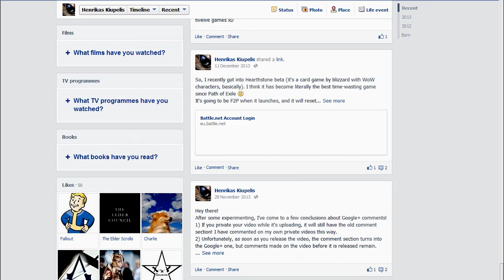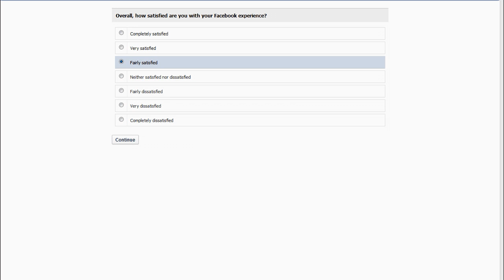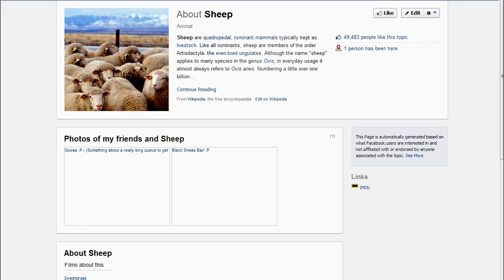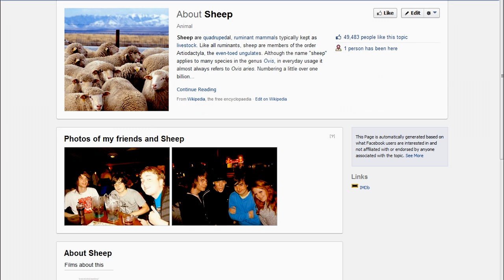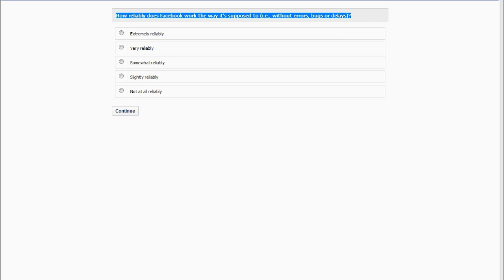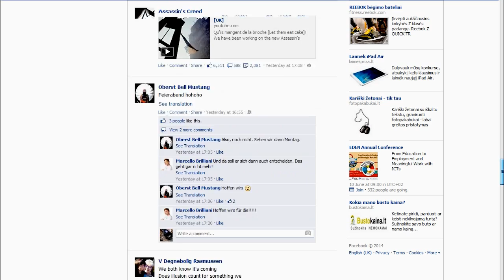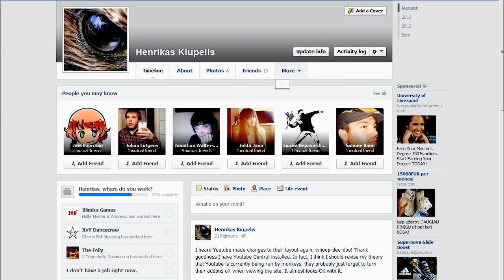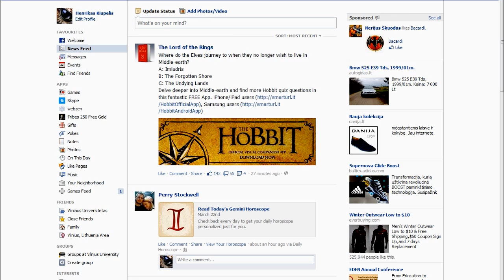How to take the Facebook survey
This is the third best video ever.
This time with some random music! I hope you enjoy.

In order of appearance:

Dark Souls OST - Battle of Stoicism 00:00 - 02:25

Kevin MacLeod - Impact Lento 02:25 - 04:28

Kevin MacLeod - Impact Andante 04:26 - 07:15

Dark Souls OST - Kalameet 07:25 - 09:19

Kevin MacLeod - Duet Musette 09:20 - 11:28

Kevin MacLeod - Cupids Revenge 11:31 - 13:14

Kevin MacLeod - Skye Cuillin 13:22 - 16:25

Kevin MacLeod - Deep Haze 16:25 - 18:22

Kevin MacLeod - Constancy Part One 18:23 - 19:26

Kevin MacLeod - Impact Allegretto 19:25 - 22:19

Kevin MacLeod - Cortosis 22:49 - 25:12

Kevin MacLeod - Achaidh Cheide 25:12 - 27:23

Kevin MacLeod - Pale Rider 27:25 - 28:39

Kevin MacLeod - Constancy Part Two 28:41 - 29:41

Kevin MacLeod - Impact Prelude 29:42 - 32:58

Kevin MacLeod - Anachronist 33:01 - 33:40